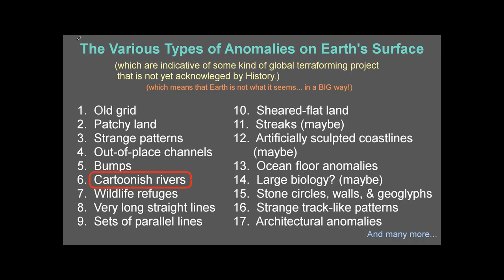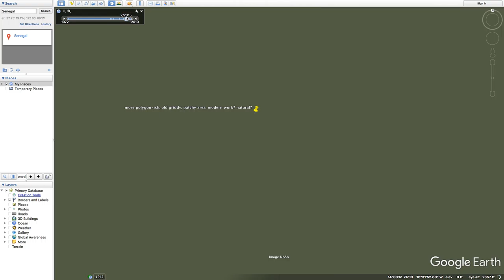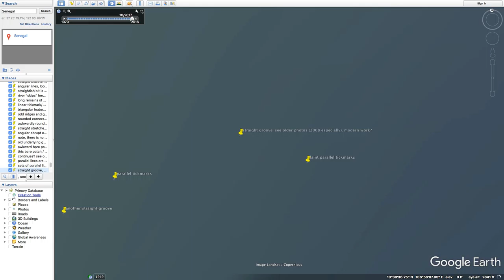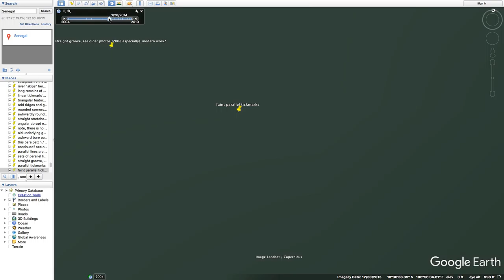"Cartoonish Rivers" (p.5) - The Various Types of Anomalies on Earth's Surface